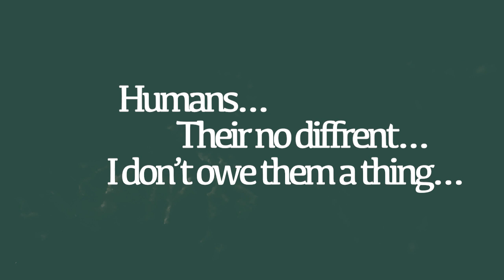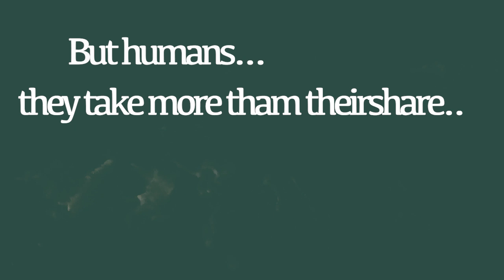I am the ocean- Thomas Blake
I do not own the voice of Harrison ford or some of the news footage in this video, however I have created the rest.